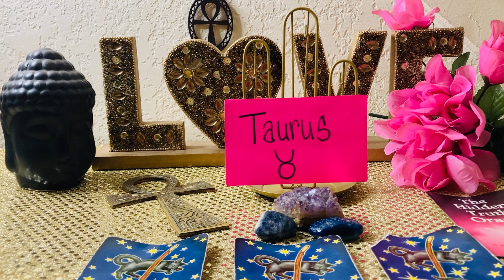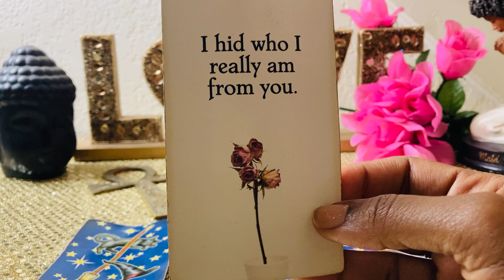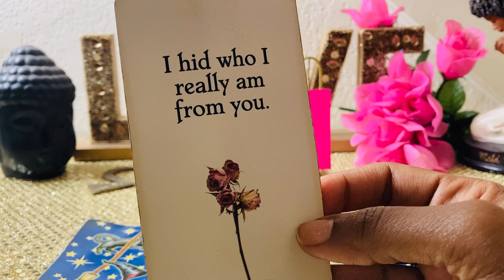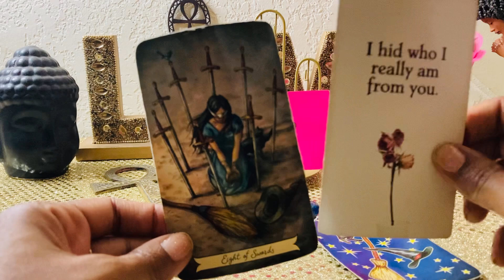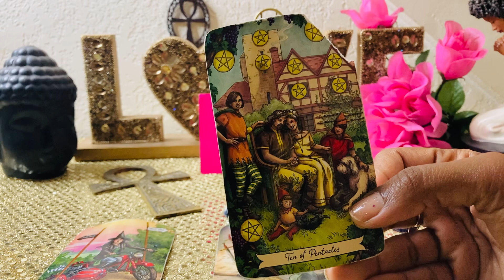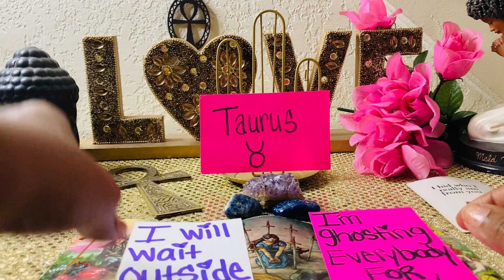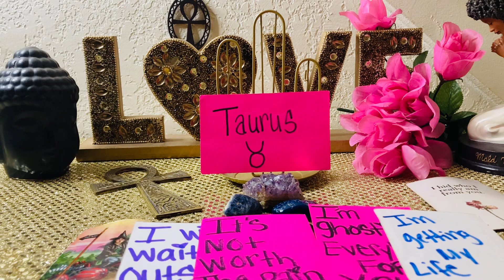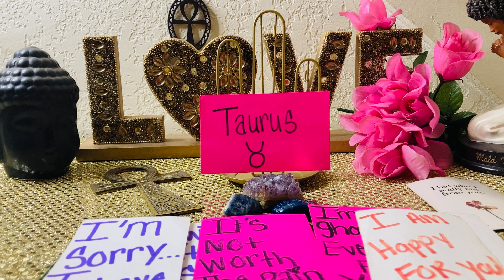TAURUS♉️THEY😤REGRET🌹HIDDING THEIR FEELINGS FROM YOU! SORRY FOR WASTING UR TIME.I WANT THIS TO WORK